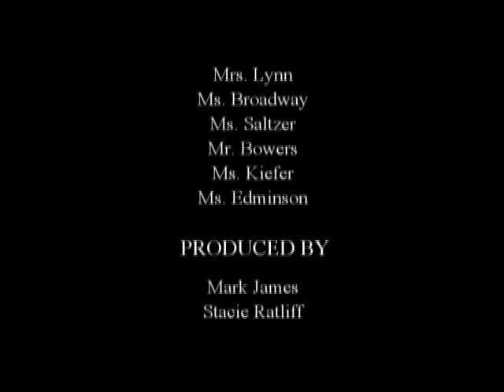Central Davidson High School Lip Dub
This is Central Davidson High School's 1st Lip Dub.
Directed and Produced By: Mark James
Co-Directed By: Stacie Ratliff
Thank to CDHS School Body & CDHS Yearbook Staff!!